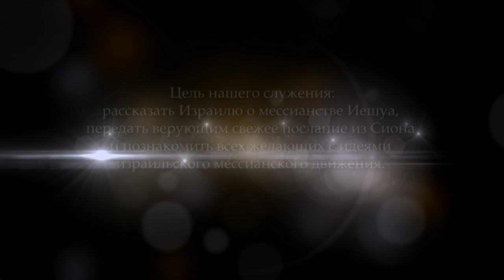Богатеть в Бога. Часть 1